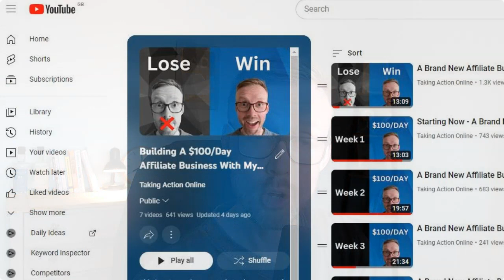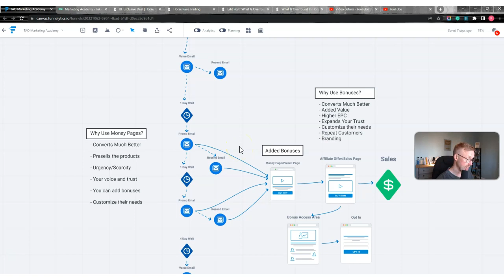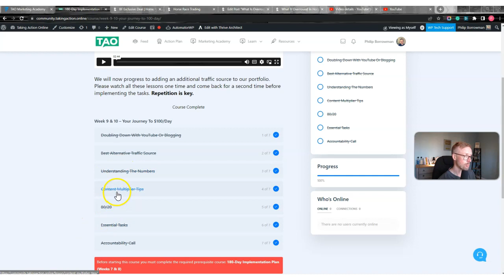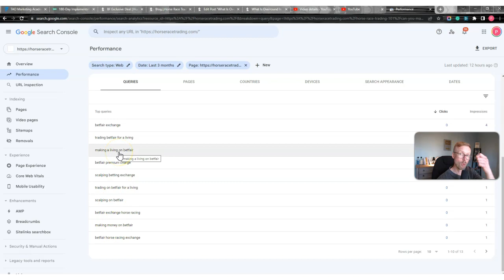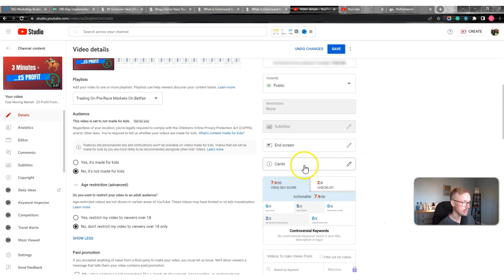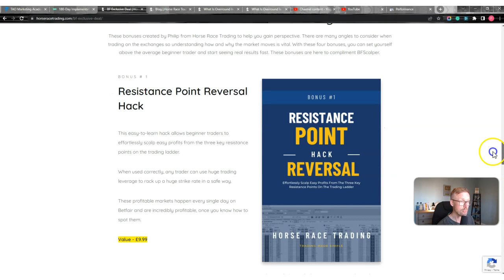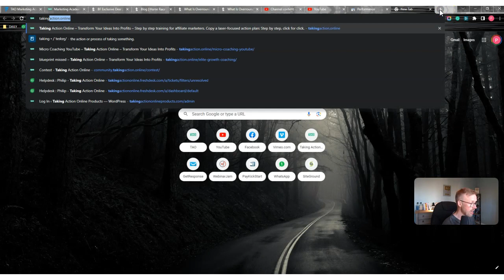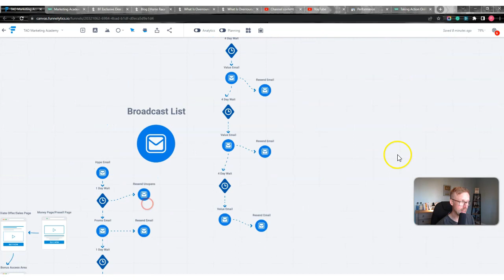A Brand New Affiliate Business Making $100 Per Day - Week 8 Completed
Over the next 180 days, I will build a revenue-generating affiliate business using my training to prove it works. Let me coach you to a full-time income as a solopreneur

How much will my business make by the end of 180 days? I have no idea, but it will undoubtedly make a significant leap towards the $100/day mark. My list will grow, my subscriber count will increase continuously, and I will have a real affiliate business that will make me $100,000s in the years to come.

Business is a continuous journey, so there is no one shoe fits all, making it so malleable and exciting!